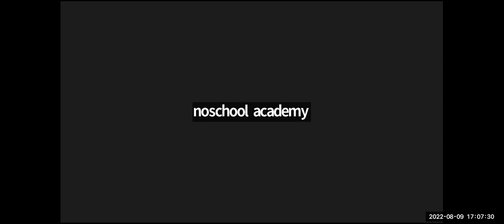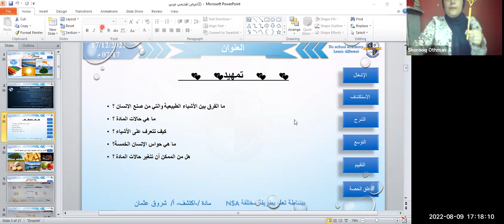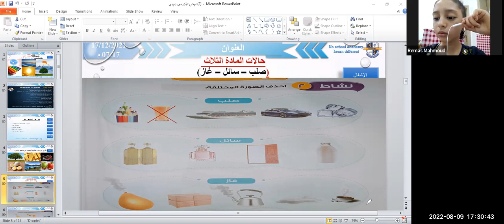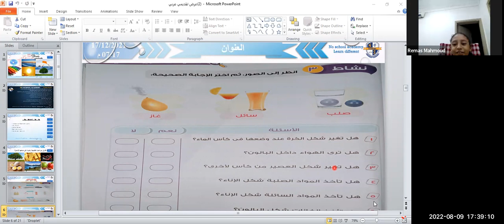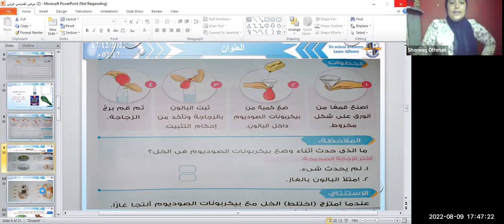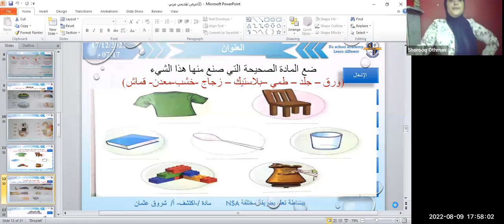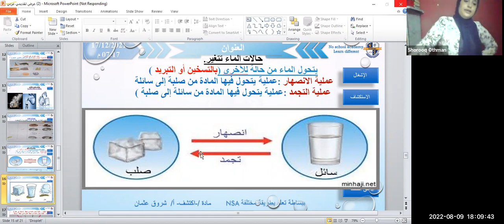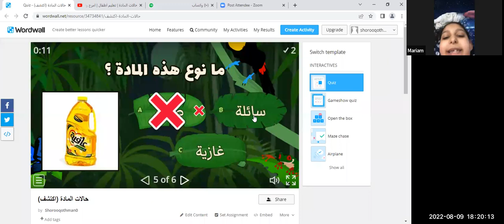فترة صباحية اكتشف برايم 1-2-3 ميس شروق